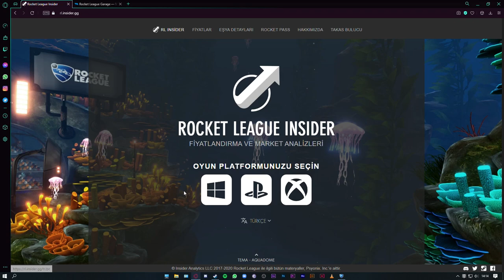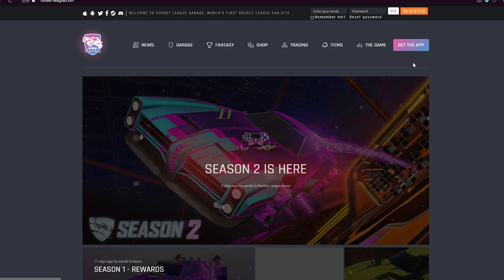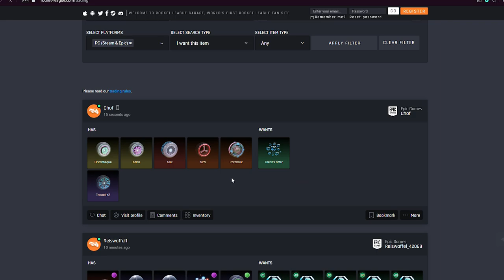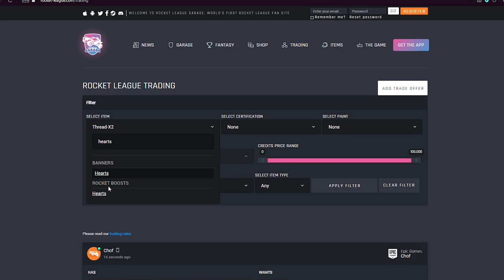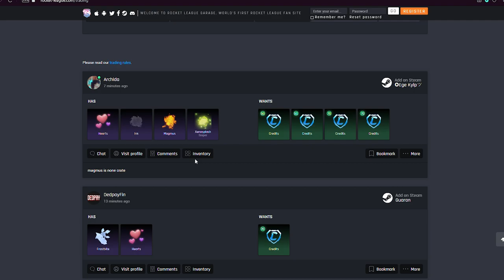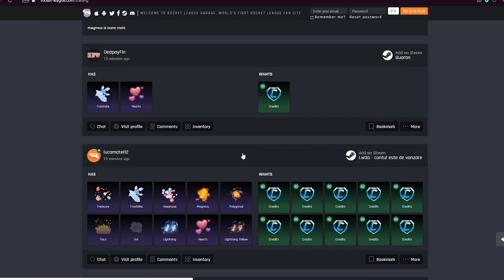ENVANTERDEKİ DEĞERSİZ EŞYALARI ANINDA PARAYA ÇEVİRİN! ROCKET LEAGUE TRADE NASIL YAPILIR!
Selam arkadaşlar bu videoda Rocket League'de bedava araba alma, kredi alma, item alma gibi konuları değindik. Ayrıca neden hediyelerimizi açmamalıyız da krediye dönüştürmeliyiz onu anlattım. Keyifli seyirler!

*ETİKETLER*

ENVANTERDEKİ DEĞERSİZ EŞYALARINIZI *ANINDA* PARAYA ÇEVİRİN! ROCKET LEAGUE TRADE NASIL YAPILIR!

aydigal
rl trade